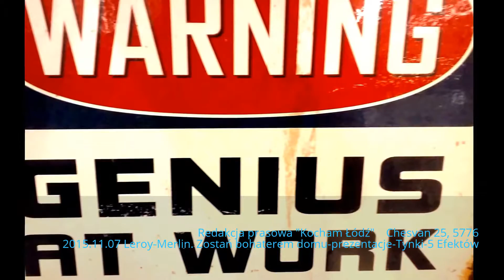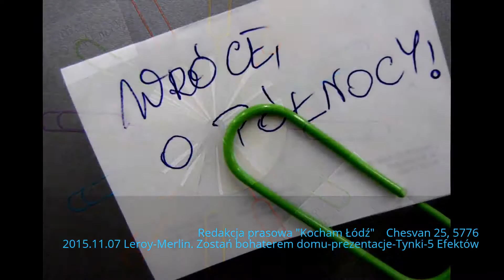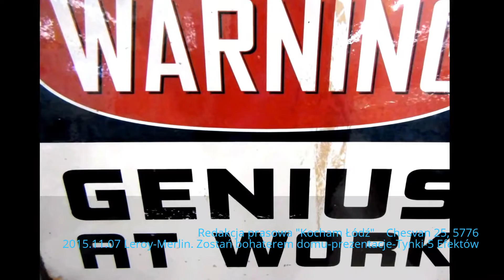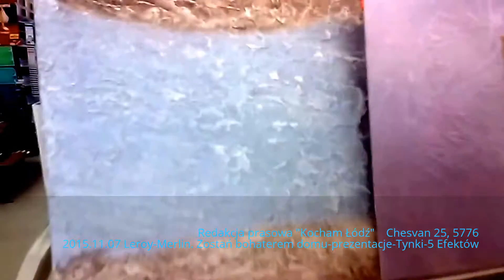2015.11.07 Leroy-Merlin. Zostań bohaterem domu-prezentacje-Tynki-5 Efektów-T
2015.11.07 Leroy-Merlin. Zostań bohaterem domu-prezentacje-Tynki-5 Efektów-T